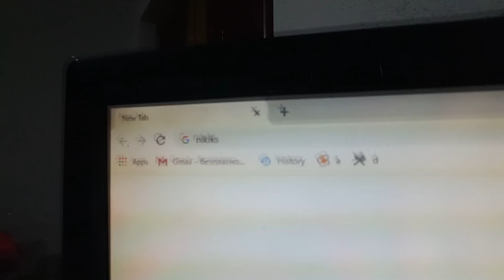КОГА ПЕСНАТА СО 2БОНА? им пишав? - 69 ПРАШАЊА СО NIKIKS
💣PC Specs:

💣 Graficka:Nvidia GTX 1650
Processor:Ryzen 5 2400g
Ram:16 GB
Maticna:AsRock
SSD:240GB
Hard Disk: 1T